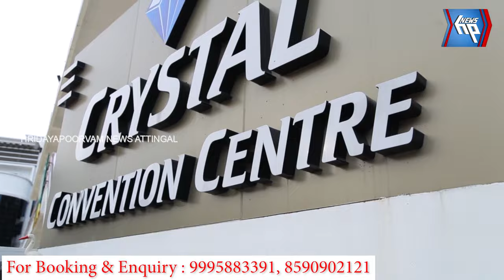ഉപജില്ലാ കലോത്സവ വേദിയിലും വേദിയ്ക്കു പുറത്തും ഇഞ്ചോടിഞ്ചു പോരാട്ടം